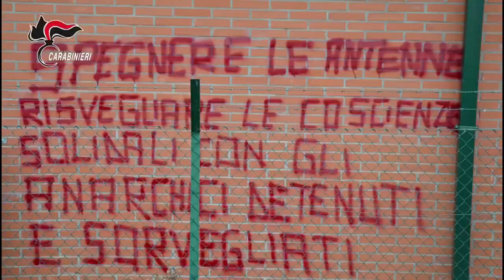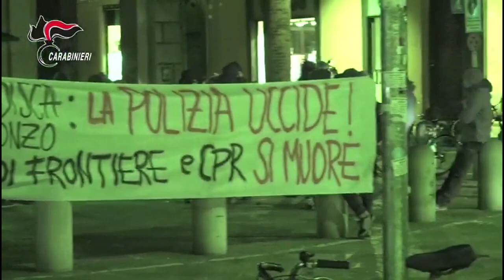Indagine “RITROVO” Operazione dei Carabinieri del ROS contro un gruppo di anarco-insurrezionalisti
La tipizzazione dell’atto di rivendicazione, desumibile dal contenuto della citata scritta, ha, fin da subito, indirizzato le investigazioni nei confronti di vari esponenti dell'area anarchica attivi a Bologna ed orbitanti nell’alveo dello spazio di documentazione denominato “Il Tribolo”.